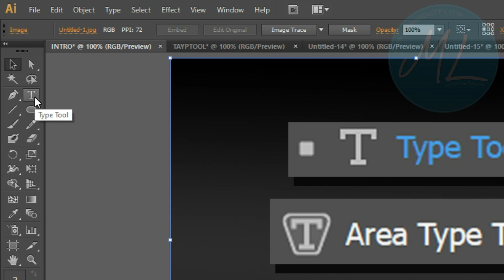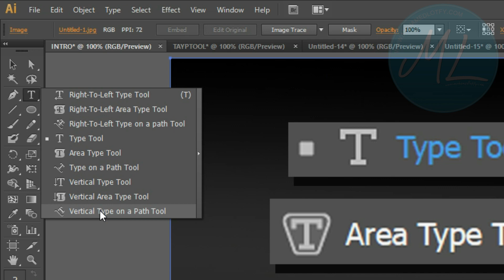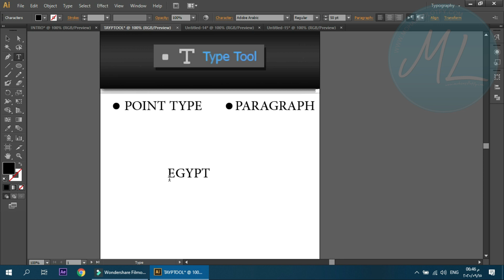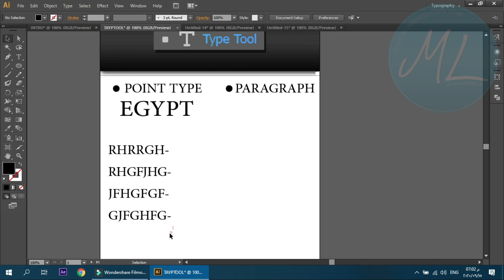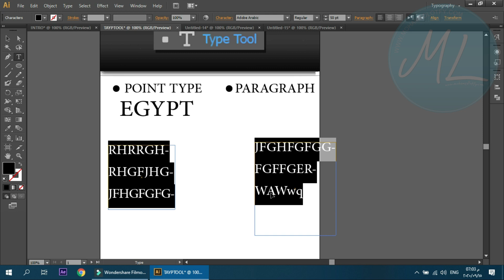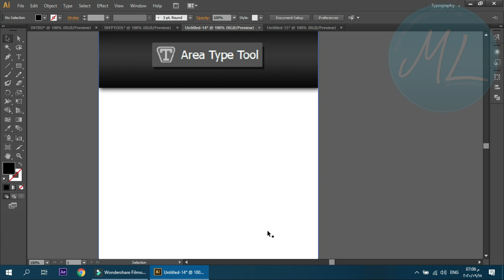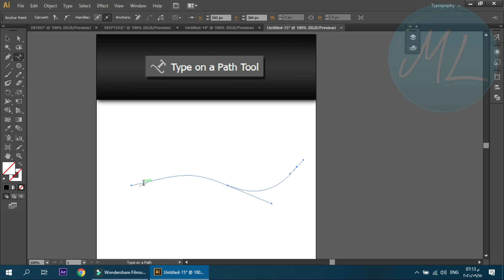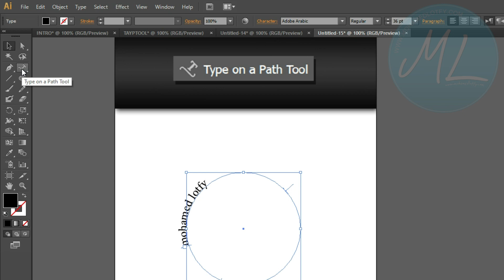الكتابة بالاليستريتور | type tool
فى هذا الدرس هانتعرف على أداة الكتابة TYPE TOOL فى برنامج الاليستريتور  وشرح كتابة النص والكتابة النص على اللوجو  والكتابة فى اعمدة لاضافتها الى المجلات والكتابة داخل مسار والكتابة على دائرة او مربع او اى شكل نرسمه بالبن تول وهانتعرف
- Type Tool
- Area Type Tool
- Type on a Path Tool
- Touch Type Tool

Mohamed Lotfy | Designer
web designer | Graphic Designer